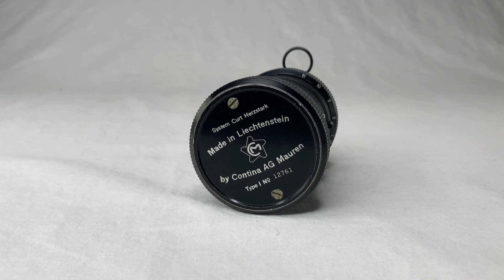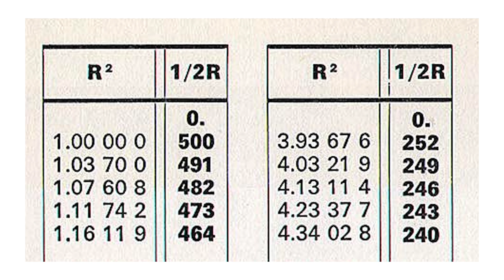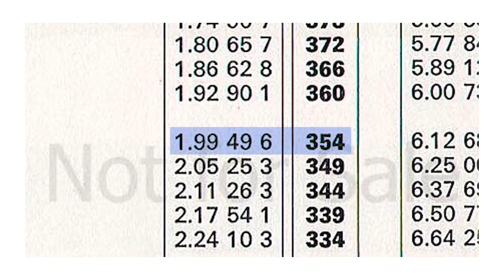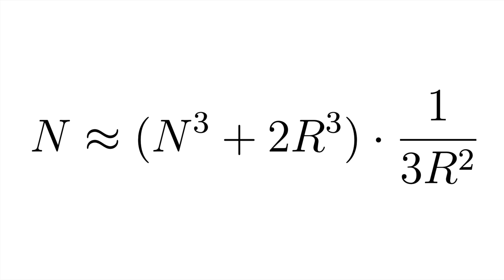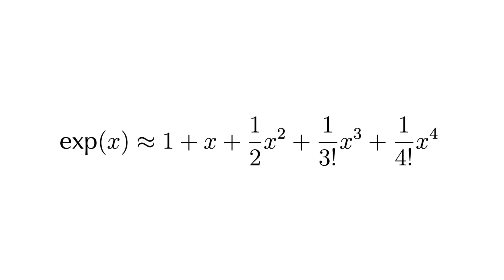Square roots on the Curta. 12 Days of Curtsmas 9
12 Days of Curtsmas Chapter 9: Roots and other diversions.

This is a Curta Type I, built in 1952. Thanks as always to the person who gave me the Curta.

CC-BY-4.0